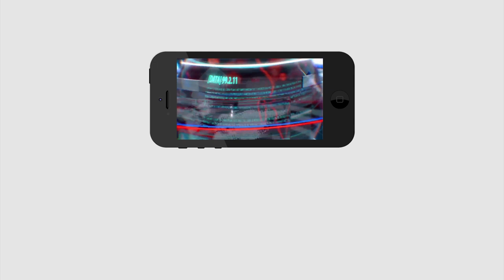New Twist In Andhra Pradesh Districts | CM Jagan Decision On AP Districts | PDTV News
ఏపీలో ఇక 25 జిల్లాలు... ఎప్పటి నుంచో తెలుసా.?